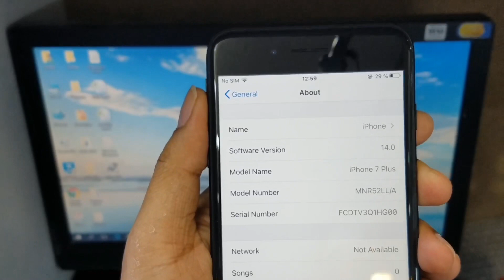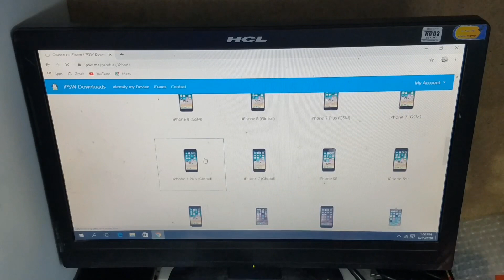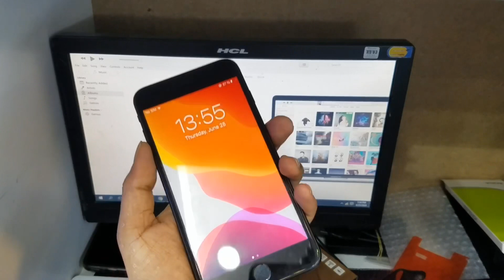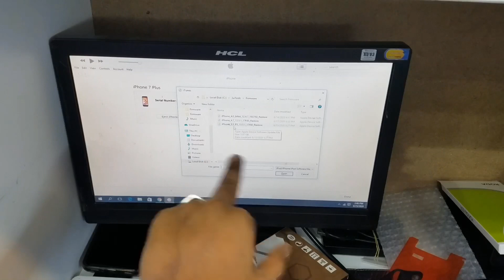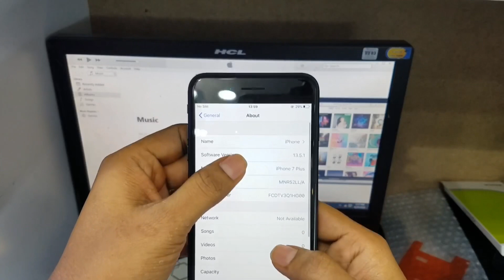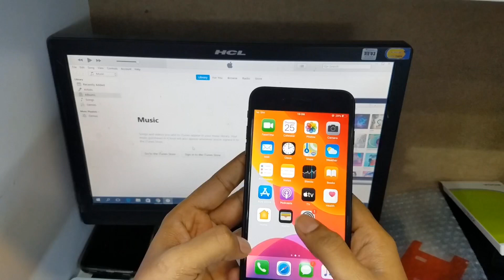How to Downgrade iOS 14 To 13 Without Losing Data- Malayalam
How to Downgrade ios 14 to 13
Don't forget backup your Data